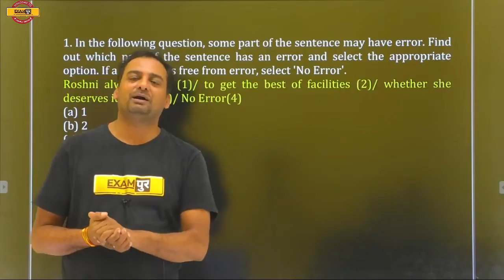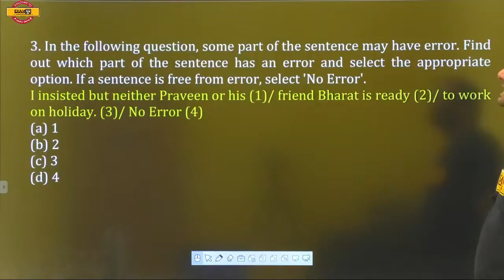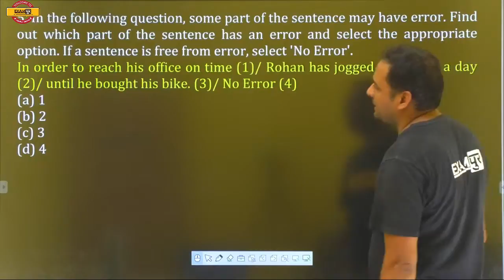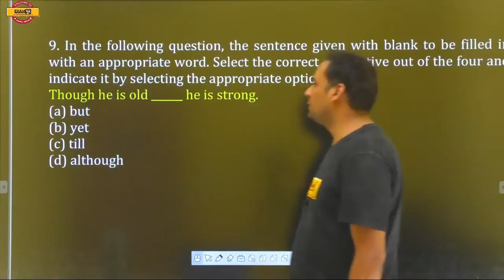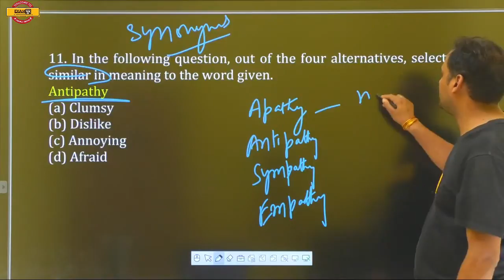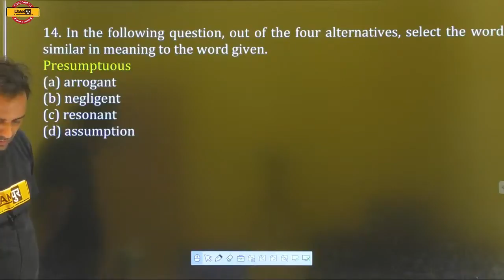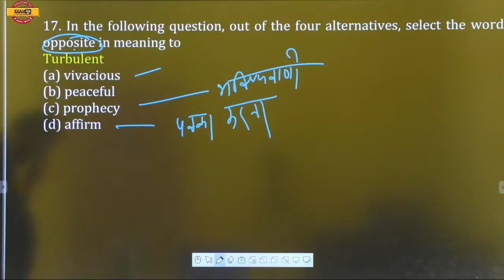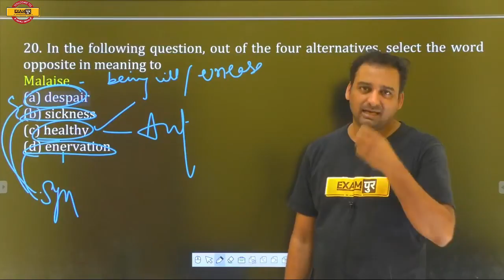SSC CPO 2020 || English | by Rahul Sir | Class 26 || Mock Test